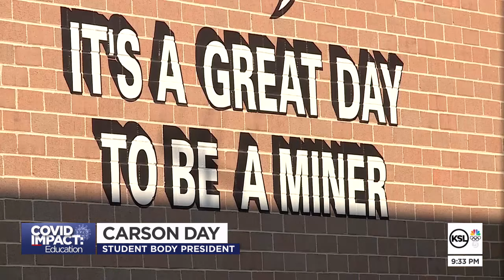Bingham High To Start Year Virtually Due To Renovation Delays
Thousands of students in the Jordan District will start the school year remotely, and it has nothing to do with masks or the spread of COVID-19. Bingham High School is undergoing a major renovation and, like many other projects, construction is behind.